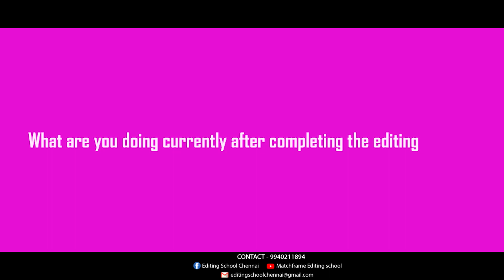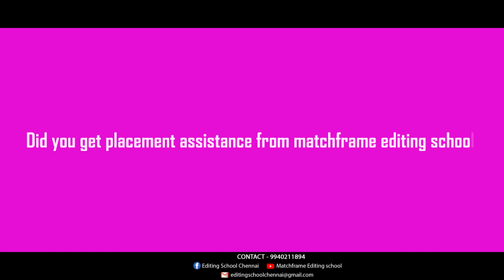Recent Feedback | Film & Video Editing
We just wanted to share a quick note on credentials from our student.
The Video provided above is not False Promotion.

Head Office: 12th Sector Park, Door No:1006, 78th St, K. K. Nagar, Chennai, Tamil Nadu 600078

Branch Office: No.12, Murugappa Road, Chitra Nagar, Kotturpuram, Chennai, Tamil Nadu - 600085.